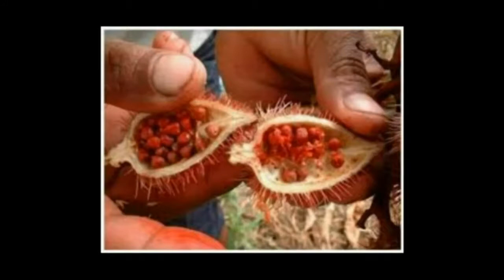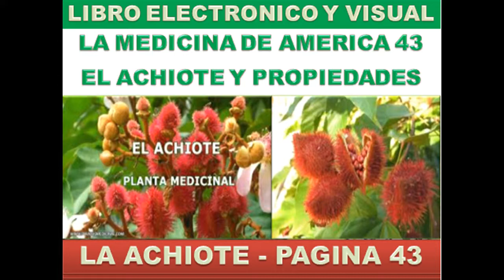LA MEDICINA DE AMÉRICA 43